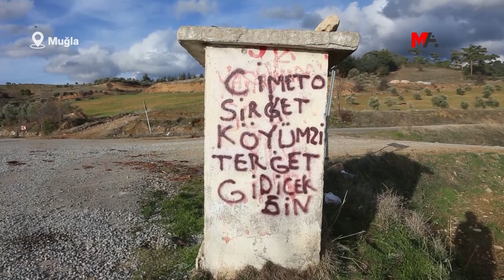30 YILDIR DİRENİYORLAR: ÖLENE KADAR TOPRAKLARIMIZI KORUYACAĞIZ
Muğla’nın Menteşe ilçesine bağlı Bayır Mahallesi ile Yatağan’ın Deştin Mahallesi arasındaki Tekağaç mevkiinde 2021 yılı sonunda tekrar Muğla Çimento tarafından yapımı başlayan Entegre Çimento Fabrikasına karşı bölge halkının mücadelesi sürüyor. 7 bin 750 dönümlük bir alana kurulması planlanan fabrikanın yakınında yerleşim yerleri, bağ, bahçe, zeytinlik, tarım alanlarının yanı sıra bal ormanları, Deştin Çayı ve bağlı dereler, baraj gibi su kaynakları bulunuyor. Alan, ayrıca tamamen ormanlık içerisinde ve sanayi tesisinin kurulmasına uygun olmayan bir alan. Proje ruhsat alanı içerisinde, izinleri alınmış 13 adet kil ve kalker ocağı öngörülüyor.

Köylülerin mücadelesi, alanın 1993'de yapılan imar değişikliğiyle sanayi bölgesi ilan edilmesiyle başlıyor. İlk olarak 2007 yılında bölgede başlayan çimento fabrikası tartışmaları o dönem köylülerin açtığı mahkeme sonucu iptal edildi. Ardından 2014 yılında başka bir şirket üzerinden bölgede “ÇED olumlu” raporu alındı. Fakat bu raporun duyurusu yapılmadığı için bölge halkı 2021'de Menteşe Belediyesi'nin fabrikaya yapı ruhsatı vermesine kadar olaydan haberdar olamadı. Ruhsat verilmesi ile birlikte köylülerin mücadelesi tekrar başladı. Fabrikaya karşı mücadele eden Deştin köylüleriyle mücadelelerini konuştuk.